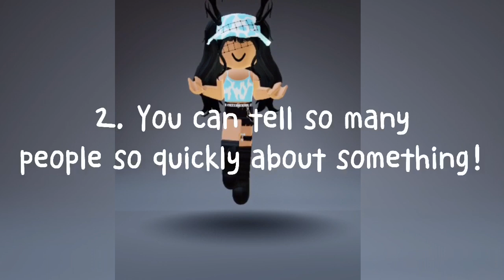Why you should get a YouTube channel!! ✨